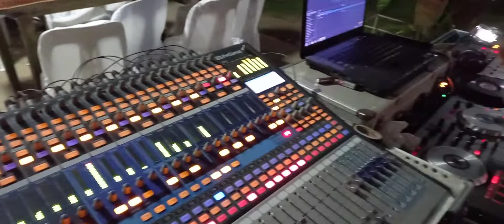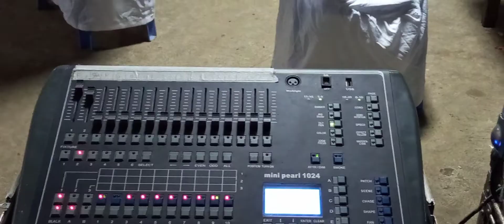Up Town Funk By Bruno Mars ( cover by Fill Up Band )